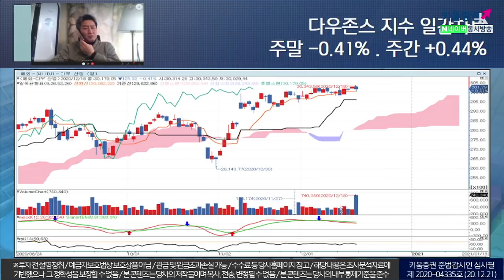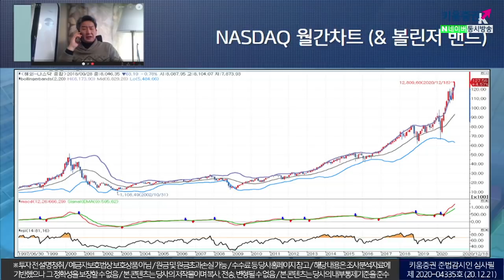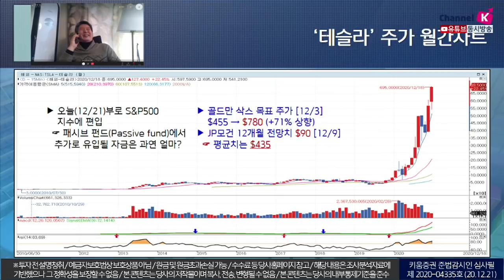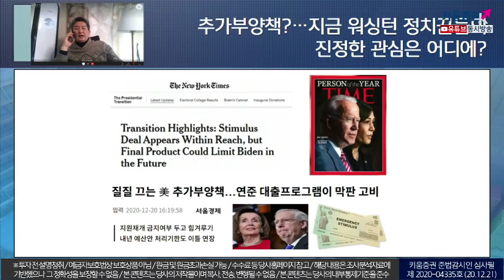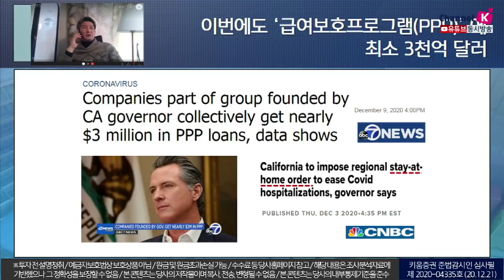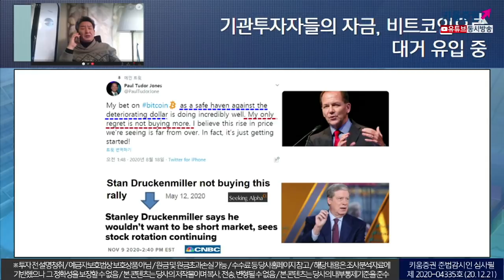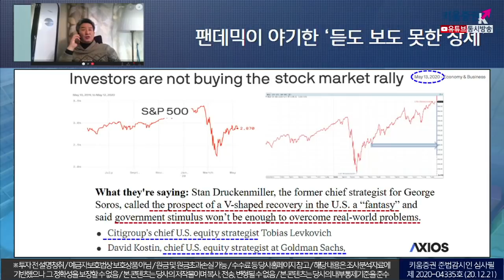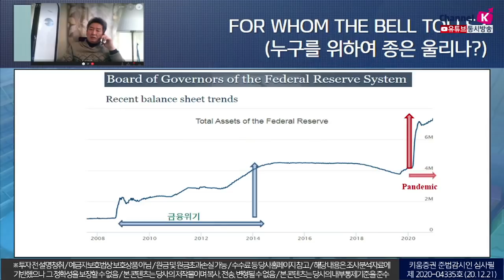이진우 曰, "전세계 장세, 누구를 위하여 종을 울리나?"(이진우의 시장돋보기.시장분석/20.12.21)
추가부양책? 지금 워싱턴 정치꾼들의 진정한 관심은 어디에?
질질 끄는 美 추가 부양책, 연준 대출 프로그램이 막판 고비

​이번에도 '급여보호프로그램(PPP)'에 최소 3천억 달러

​비트코인, 2만불도 올라서다!
폴 튜더존스 "BTC랠리, 이제 시작 단계"

​기관투자자들의 자금 비트코인으로 대거 유입 중
'금(GOLD)'보다 '비트코인(BITCOIN)'이 낫다는 시장 분위기

​팬데믹이 야기한 '듣도 보도 못한 장세'

연준의 메세지는 항상 '잘 할게..'